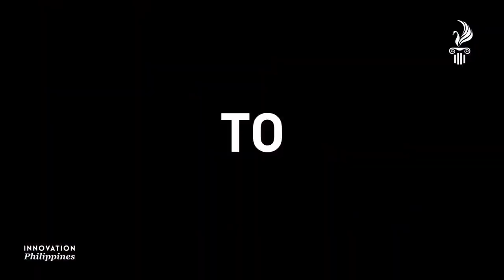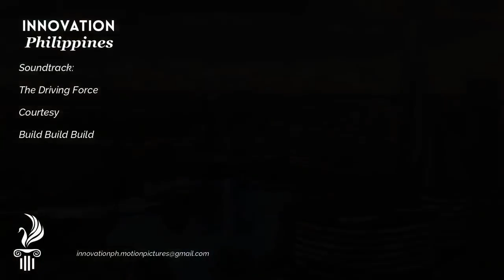The Future of the Philippines 2022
Philippine Rising Metropolis 2022
New Clark City
Developing Clark in time for the Philippines’ hosting of the 2019 Southeast Asian Games (SEA Games), the Bases Conversion and Development Authority (BCDA), with its partner AlloyMTD Philippines Inc.